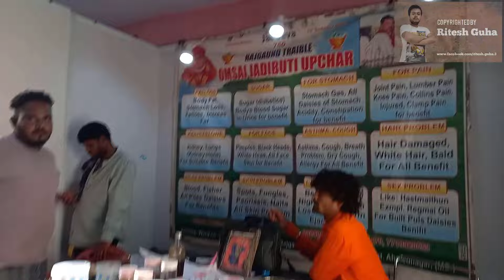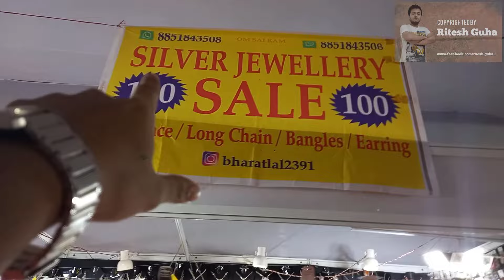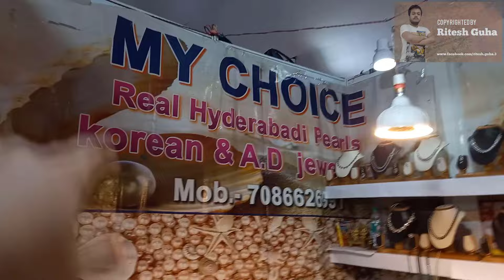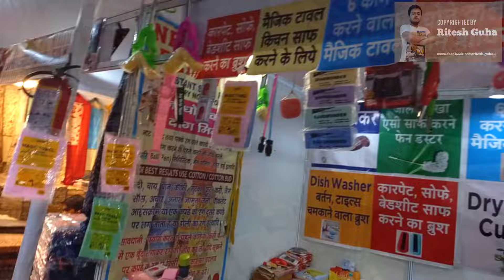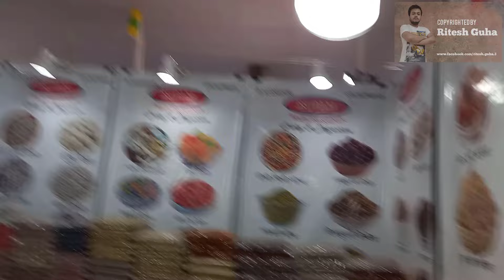Howrah Sarat Sadan-এ Mini Trade Fair AC-তে করুন জমিয়ে Shopping | Howrah Maidan Metro | Exhibition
Amazing Rather mela cum Exhibition at Sarat Sadan Howrah which is very famous for the recent Planetarium which was introduced to provide amazing 3D Shows. The nearest metro station is Howrah Maidan. The fair is a complete mix of traditional Rather mela stalls along with quite of lot of Trade fair stalls which I have shown you quite a few times on my Channel while covering Grand Trade Fair or Mega Trade Fair. Non AC Stalls are lined up outside the hall and the AC Stalls are arranged inside with a nominal ticket of Rs 20 per person.

Garments, accessories, home decor, food items all are present here and a must visit for Puja shopping or shopping during any time of the year. Fashion and Lifestyle exhibition in Howrah so its definitely one of the places to visit in Kolkata.

In my channel, you will see not only puja videos, but also some beautiful exhibitions and fairs happening in the city.